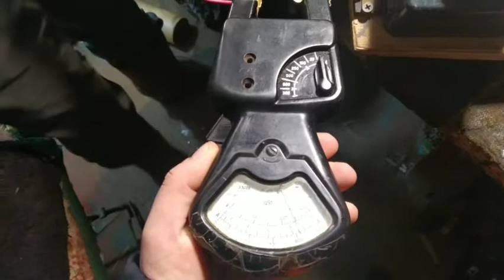забрав електро двигатель